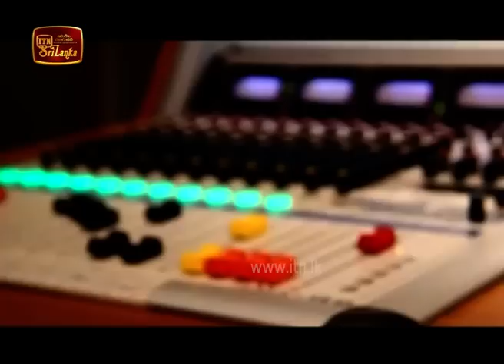ITN News 2020-01-12 | 06.30 PM